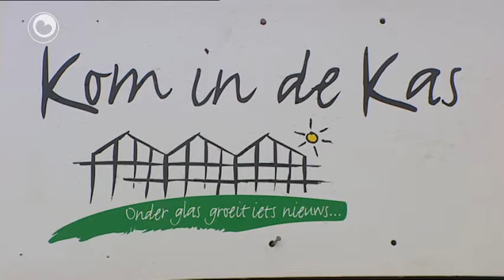Soad folk op ekstra Kom yn de kas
De tosken sette yn in lekkere sappige tomaat. It kin gewoan sûnder risiko's. Dat is it boadskip fan de ekstra ynlaste edysje fan Kom yn de Kas fan sneon. Troch de ehec-krisis hat it imago fan tomaten, komkommers en oare grienten in buts oprûn. Yn in tomatekas yn Bitgum stiene de doarren sneon wagenwiid iepen om minsken dat te fertellen. En der stiene ek lekkere salades mei Bitgumer tomaten om fan te priuwen.